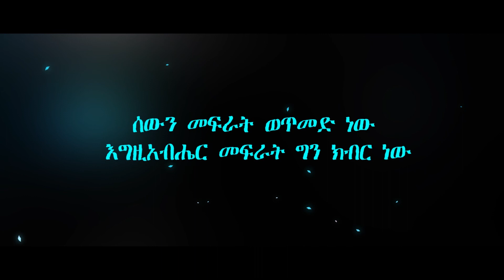እግዚአብሔርን መፍራት ክፍል 70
fear of God  part 70

 እግዚአብሄርን መፍራት ትምህርት ክፍል 70
preaching by Apostle Daniel Getachew  at winners way tv